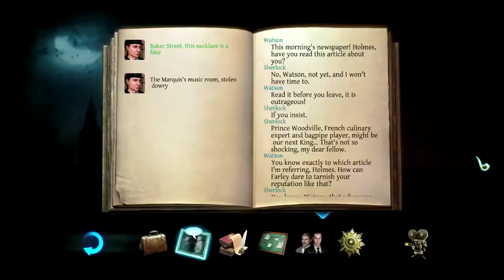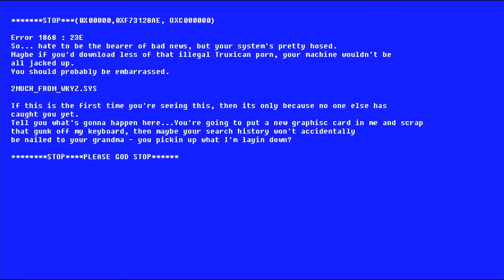Meancharles: plays the testament of sherlock holmes!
Hey Guys this game was grate 5 stars. Practically no hand holding and great super fast game play. Leave the babies at home.

Like me on Faces book.